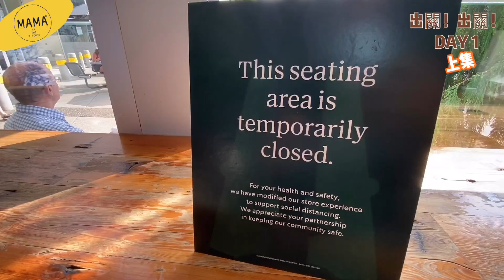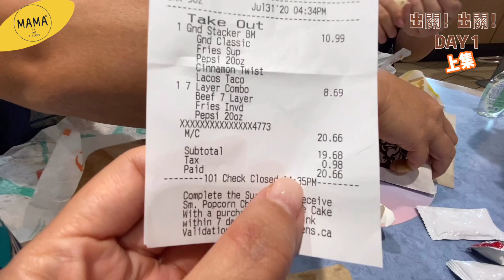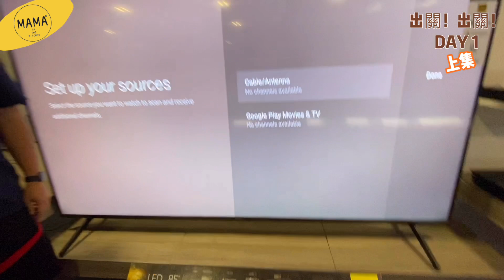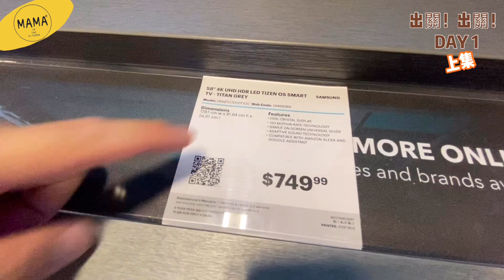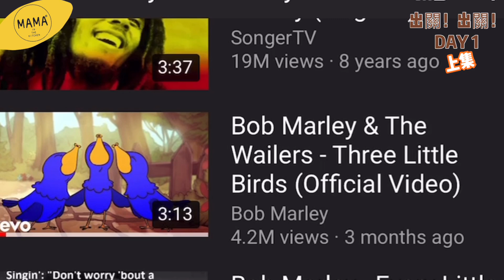【出關出關 4個野人出關啦】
呢個只係第一集！🤣
4個人，一夠鐘，即刻衝出去🤣🤣🤣🤣